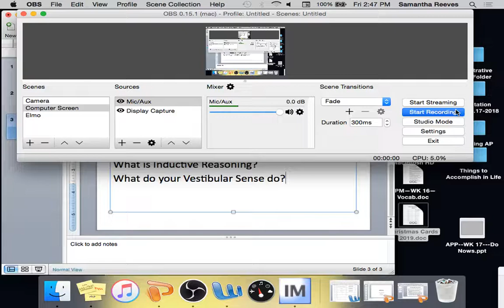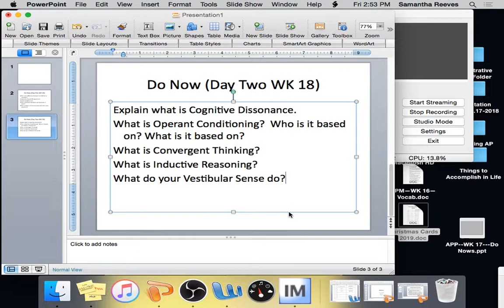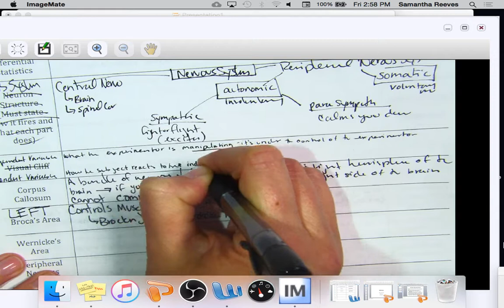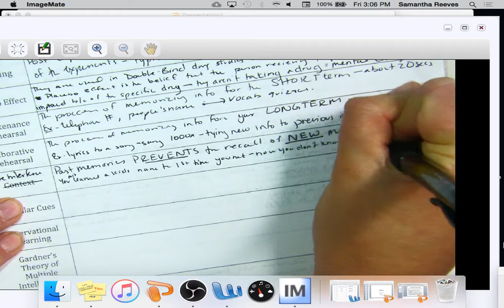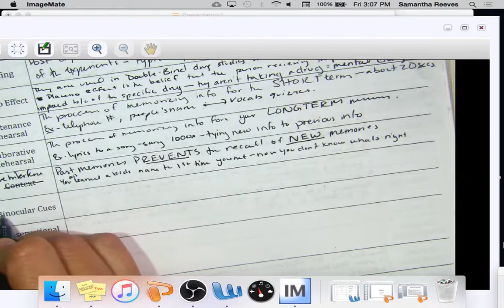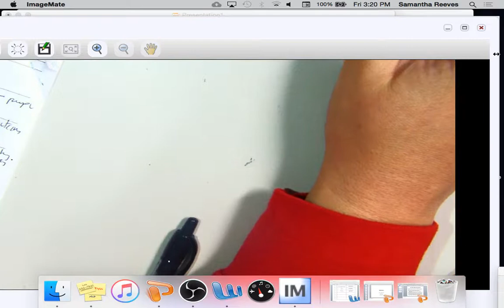APP--WK 18--Day Two--Packet